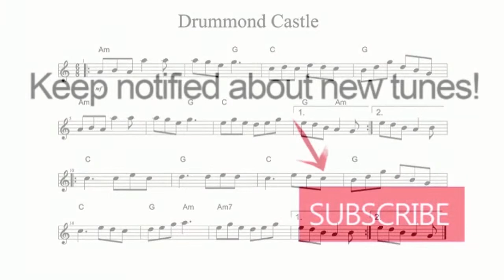Drummond Castle Playalong (Getting Faster) Sheet Music Version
In this fiddle lesson you can play along with the Scottish fiddle Jig Drummond Castle. This starts slow and easy, and then speeds up. Follow the Drummond Castle playalong until you can reach the end. The fiddlers way is a channel aimed at helping you learn folk and traditional tunes, mostly from the Celtic music tradition.